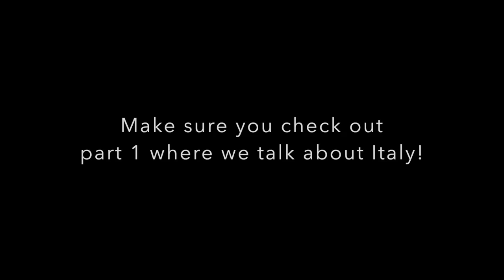Vacay in Dubai Recap | KK and Bae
Bae and I traveled to Milan and Dubai and had the most amazing time!

for more updates about my own hair, features of other fabulous kinky-haired naturals, and hot topics in kinky textured hair care!